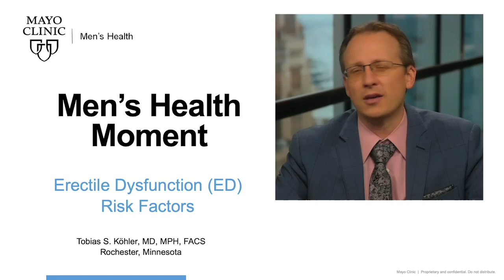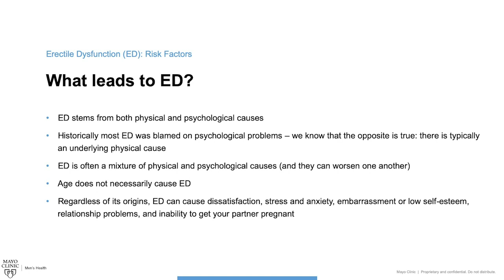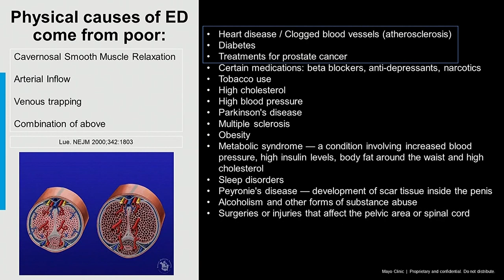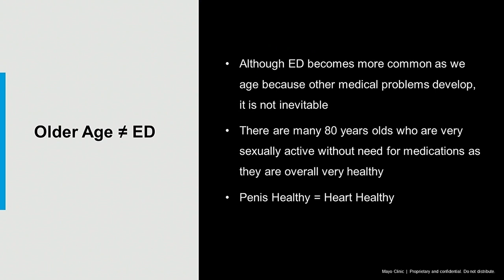Mayo Men's Health Moment: Erectile Dysfunction (ED) Risk Factors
In this Mayo Clinic Men's Health Moment, Mayo Clinic Urologist, Tobias S. Köhler, M.D., explains the risk factors associated with erectile dysfunction. To learn more about men's health care at Mayo Clinic,